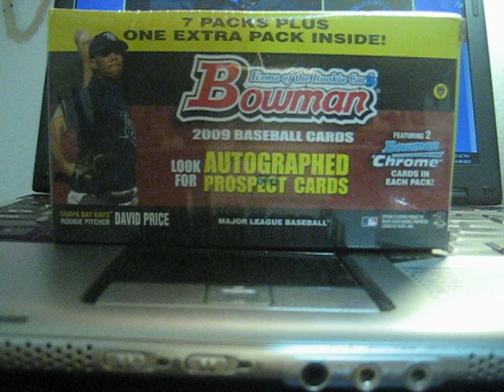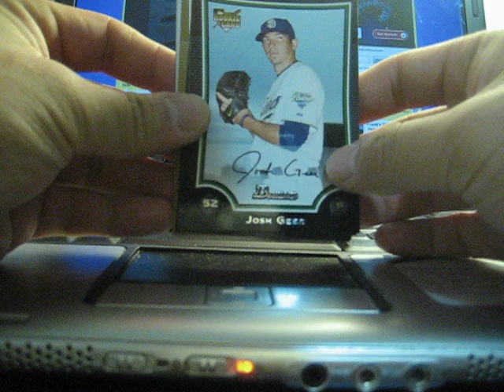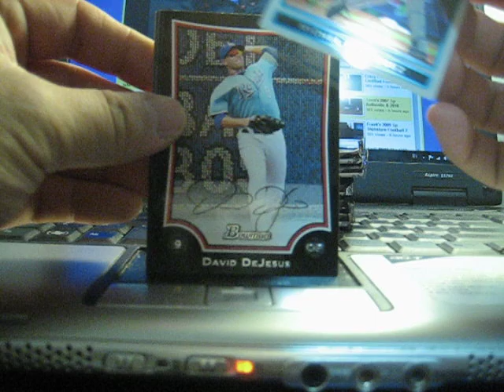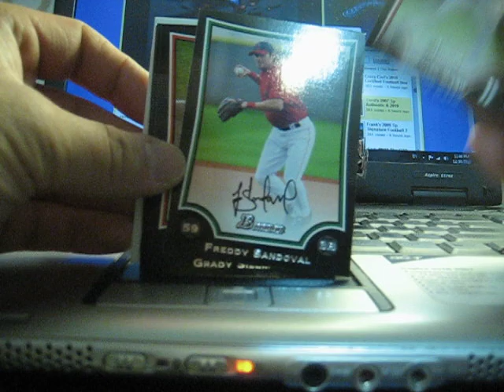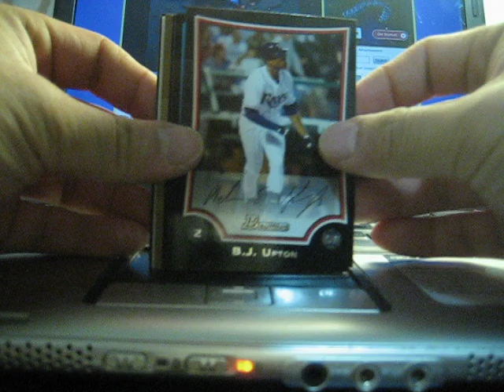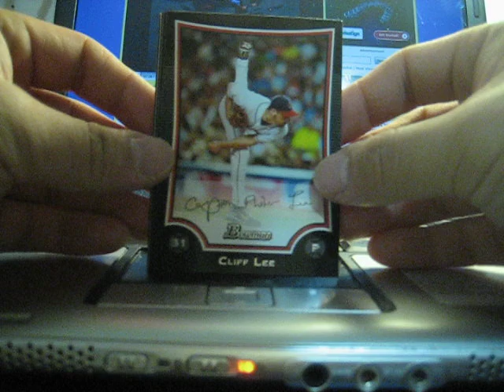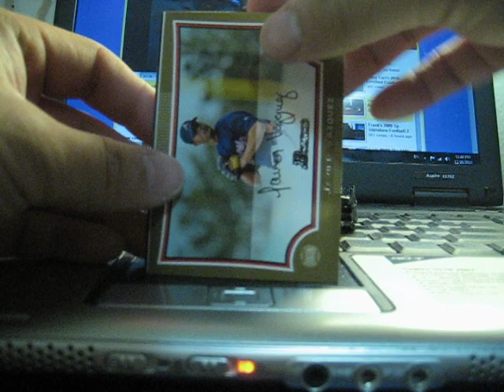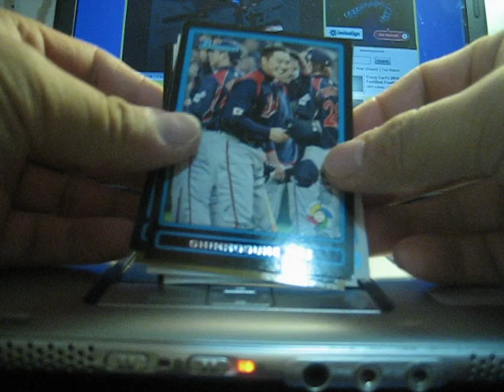2009 Bowman (blaster box)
"MOJO!" of the break
BP17 Pineda, M. (prospect base parallel, gold)

"top 10"
BP102 Chapman, A. (??.. WBC)
BCP4 Teheran, J. (??)

"Homegrown"
 #154 Myers, B. (base parallel, gold)
BCP90 Cisco, M.

Send me a PM for offers, whether it be to trade or to buy!

[on sale! @ Kmart inside Penn Station.. recorded, dec 30.]